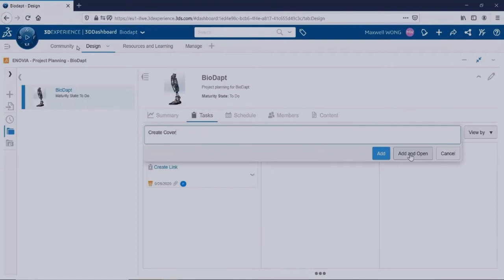IMEID2022 IS NOW AVAILABLE ON-DEMAND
Pssstttt!! The Event has not yet ended... IMEID2022 On-Demand is now available on the platform!

Make sure to log into our IMEID2022 platform and go to “Session” to watch the on-demand videos.

Remember to collect points by attending all the sessions, and answer the most questions in the shortest time to grab the top spots on the scoreboard.  𝗧𝗵𝗲 𝘁𝗼𝗽 𝟯 𝗶𝗻 𝘁𝗵𝗲 𝘀𝗰𝗼𝗿𝗲𝗯𝗼𝗮𝗿𝗱 𝘀𝘁𝗮𝗻𝗱 𝗮 𝗰𝗵𝗮𝗻𝗰𝗲 𝘁𝗼 𝘄𝗶𝗻 𝗥𝗠𝟯,𝟱𝟬𝟬 𝘄𝗼𝗿𝘁𝗵 𝗼𝗳 𝗽𝗿𝗶𝘇𝗲𝘀 𝗶𝗻 𝘁𝗼𝘁𝗮𝗹.